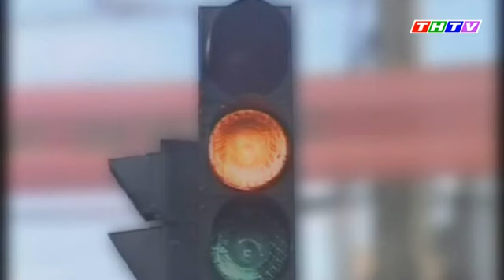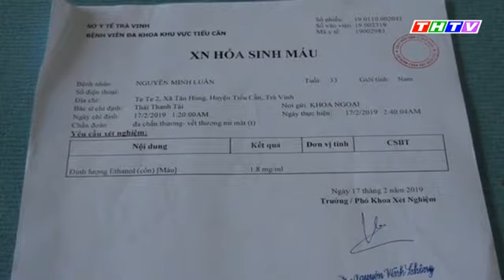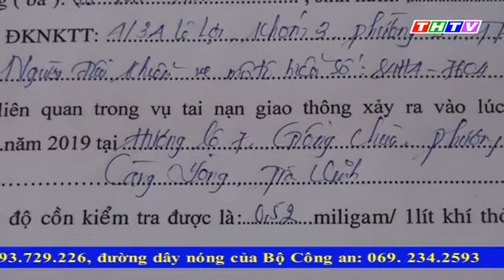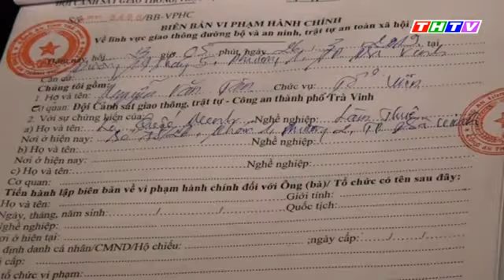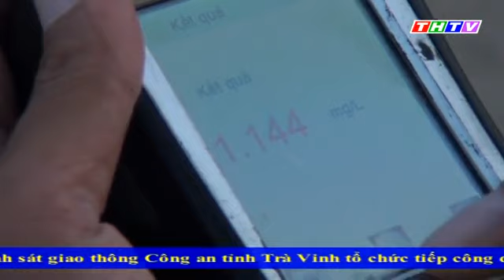An toàn giao thông, Thứ Hai, ngày 08/4/2019 |THTV